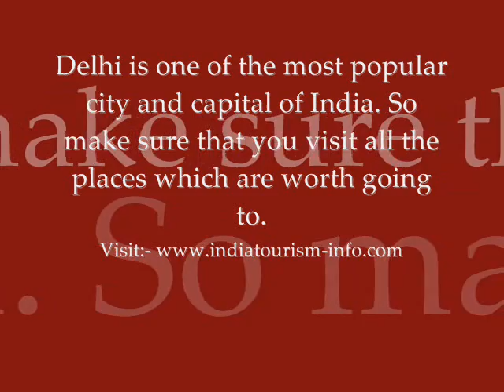Famous Places to visit In Delhi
Delhi is one of the most popular city and capital of India. So make sure that you visit all the places which are worth going to.